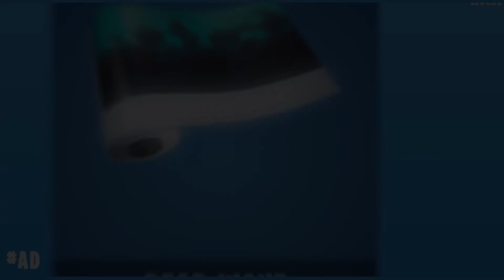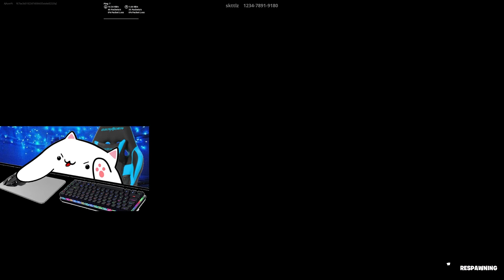[ASMR Fortnite] Gun Game! With gum chewing and keyboard sounds and chill music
➡️️Epic: AJAsmrYt

I hope you're doing well. I hope you enjoyed today's video and was able to relax and even get tingles from it.

I heavily encourgage feedback on my videos to give you guys the best experience :)

If you are lucky it might even put you into a soothing sleep ^_^ - AGN

Make sure to wear earbuds or headphones for best experience!

➡️️Perepherials

➡️️Headphone stand
➡️️Controll Freeks
➡️️Gaming Headset

➡️️Asmrists that inspire me